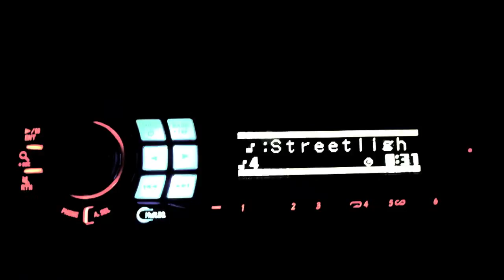Riva Runz 4 Life - MEGA MIX(Album Trailer) Mixed By DJ Keny Luv(Born Hood Recordz)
"Riva Runz 4 Life"  MEGA MIX(Album Trailer)

Mixed By DJ Keny Luv(Born Hood Recordz)

"RIVA RUNZ 4 LIFE"取り扱いShop

他全国のCDショップ

他

"Riva Runz 4 Life"

2003年に東京羽村市で設立されたインディペンデント
HIP HOPレーベル「Riva Runz Entertainment」が設立
１０周年を記念してコンピレーションアルバムをリリース！！

品番：rren-008

収録曲

1.Jammy Feat. Moss.Key,Dirty R.A.Y
"So I Pray"
Pro.Moss.Key(Riva Runz ENT)

2.Dirty R.A.Y
"Street Light"
Pro.Moss.Key(Riva Runz ENT)

3.Dirty R.A.Y Feat. アンチョビボーズハーモニー
"Rambo"
Pro.DJ Bota(Breed Bomb ENT)

4.Jammy
"Let It Bloom"
Pro.S.D.S. (Mobs Jamm)

5.Moss.Key
"Cool Lady "(2008)
Pro.Moss.Key(Riva Runz ENT)

6.Dirty R.A.Y
"Sizzurp,Lean,Syrup,Drank(Purple Drank Anthem2012)"
Pro.YA$$ (Mobs Jamm)

7.Jammy
"Always"
Pro.Moss.Key(Riva Runz ENT)

8.Dirty R.A.Y Feat. Moss.Key
"Tonight"
Pro.DJ U.F.G !(Born Hood Recordz)

9.Jammy Feat. アンチョビボーズハーモニー
"Future Morning"
Pro.S.D.S. (Mobs Jamm)

10.Moss.Key
"Till My Tearz Dry"(2005)
Pro.Moss.Key(Riva Runz ENT)

11.Moss.Key&Dirty R.A.Y
"Tip Off 2003"
Pro.Moss.Key(Riva Runz ENT)

12.Jammy
"Check Mate"(2008)
Pro.Moss.Key(Riva Runz ENT)

13.Dirty R.A.Y
"Sippin' On Da Lean"
Pro.Lil Ogi(Karaoke Pimp Production)

14.Riva Runz Soldierz(Moss.Key,Dirty R.A.Y,Jammy)
"Riva Runz Foreva"
Pro.Moss.Key(Riva Runz ENT)

(Bonus Track)15.Moss.Key
"Means What??(Short Ver.)"(2003)
Pro.Moss.Key(Riva Runz ENT)

(Bonus Track)16.Moss.Key&Dirty R.A.Y
"羽村アンセム(2008Demo)"
Pro.Moss.Key(Riva Runz ENT)

(Bonus Track)17.Dirty R.A.Y"Sizzurp,Lean,Syrup,Drank"
(Dirtied&Blessed)By DJ Bless(Born Hood Recordz)

2001年、それぞれソロで活動していたMoss.KeyとDirty R.A.Y
が二人の地元東京羽村市で出会い意気投合、2003年
「Riva Runz Entertainment」を設立、2005年のレーベル
コンピレーション発売を機にインディーズでのレーベル業を
本格化、同じく2005年にMoss.Keyが1stソロアルバムを発売し、
その高い音楽性と、米国のインディーレーベルのスタイルを
意識した地元発信のブレないレーベルスタンスが一気に広まり
全国各地で耳の肥えたリスナーの好評価を獲得、リバランズの名を地道に
広めていく足がかりとなる。その後Dirty R.A.Y Jammyと続いて
ソロアルバムをリリース。変わらぬ質の高さとスタイルの全く異なる
各々でコアなファンを更に獲得。これまでにレーベルで９作もの
作品をリリースして今日まで変わらぬスタンスで活動を維持してきた。
そして節目となる１０年目の2013年に、彼らのこれまでの未発表音源や
新曲を１枚にコンパイルした記念コンピレーションアルバム
「　Riva Runz 4 life　」が完成！！

彼らの「　ブレない音と歴史　」　がここにある！！